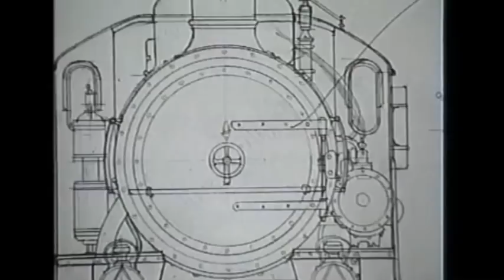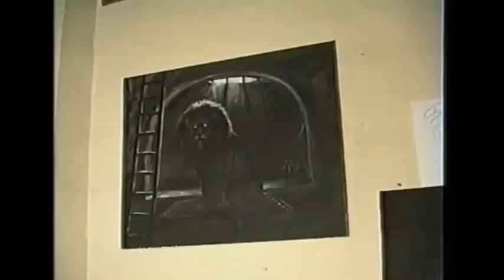Federico Fellini "Banca di Roma" Backstage integrale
Riprese. Montaggio. Musica e Regia: Roberto Di Vito

Il backstage integrale di 13 min. durante le riprese dei 3 spot (Tunnel, Leone e Treno) girati per Federico Fellini per "Banca di Roma" (ora Unicredit).

Con Paolo Villaggio, Fernando Rey, Anna Falchi

Produzione Filmmaster Productions